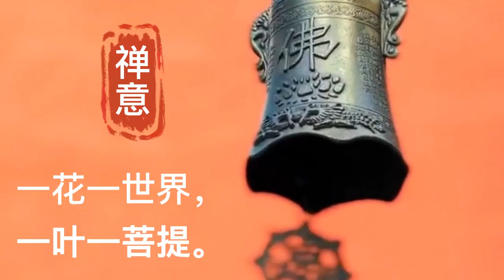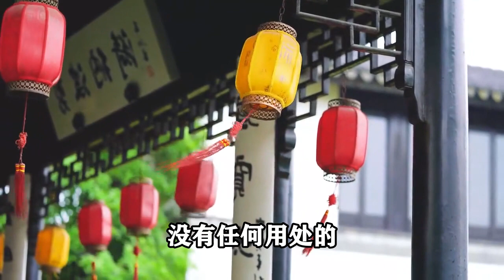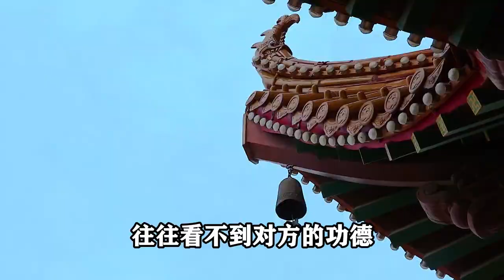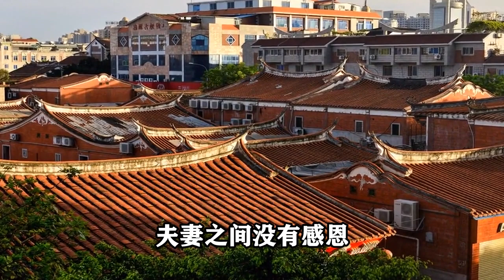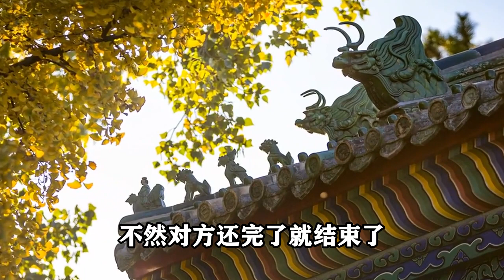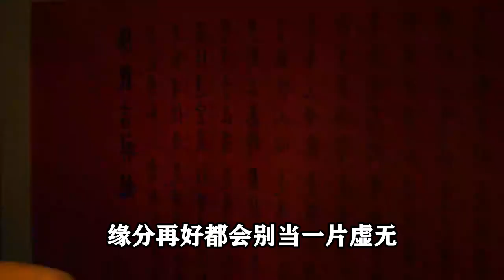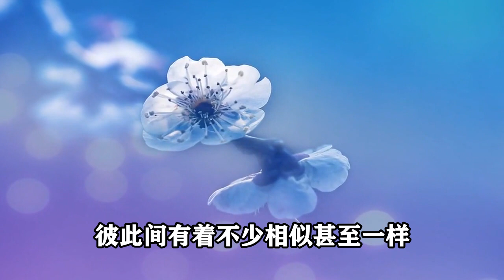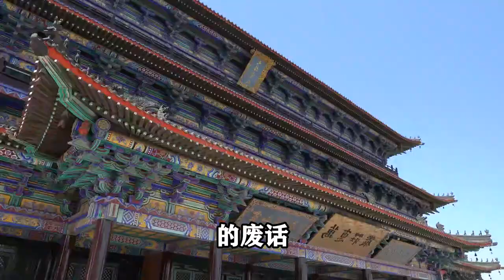禪意：人到晚年，如果老伴先走一步，兒女也不管你，需要依靠這3種力量